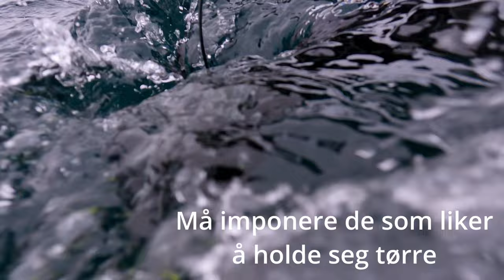Coalfish Bonanza in Hitra!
Never seen this much coalfish at once. Amazing experience and good dinner!